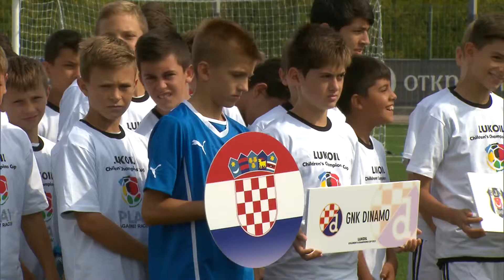"Спартак" против "Бешикташа". Как Промес стал послом Детского кубка чемпионов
Детский кубок чемпионов ЛУКОЙЛ против расизм. Финальный турнир в Москве. Посол турнира - нападающий московского "Спартака" и сборной Нидерландов Квинси Промес